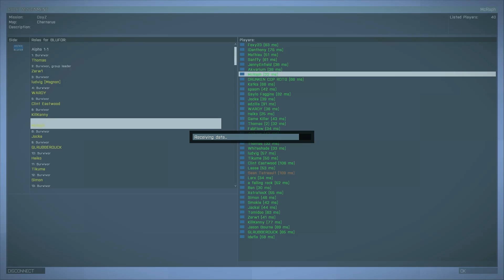Let's Play Arma 3 DayZ #002 - Der Anfang allen Übels [DE][HD]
Die DayZ Mod für Arma 3, genannt Zoombies Mod.